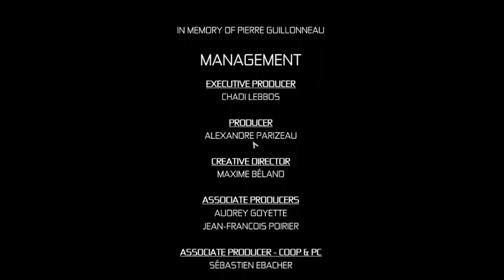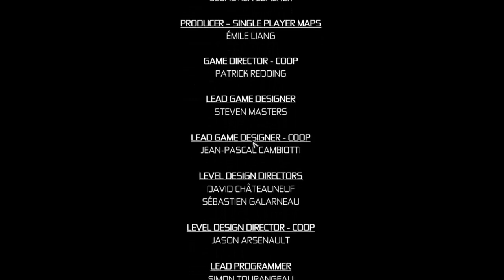Tom Clancy's Splinter Cell: Conviction OST --- Zwieńczenie historii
Fabuła nowej gry koncentruje się wokół poszukiwań morderców córki głównego bohatera. Sam prowadząc własne dochodzenie w tej sprawie zerwał kontakty zarówno z agencją, jaki i dawnymi znajomymi. Gdy Anna Grimsdottir, pracownik Third Echelon, kontaktuje się z Samem wskazując mu nowy trop – ten nie wie, że tak naprawdę jest to tylko pretekstem, by ponownie wciągnąć go do pracy w agencji. Co jest początkiem nowej przygody.